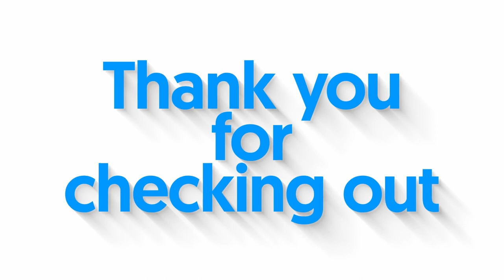Bryan Law, CMO at ZoomInfo: Be Distinctive not Different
Developing a successful client-agency relationship takes time and dedication, and it requires open communication, transparency, and mutual trust. But above all, a client-agency partnership is a two-way street.
In this episode of the YouShouldTalkTo podcast, our host Daniel Weiner welcomes Bryan Law, the chief marketing officer of ZoomInfo. They talk about what it takes to create a strong partnership, how both parties can work together on making a client-agency relationship work, and the importance of being receptive to feedback in these partnerships.

Guest-at-a-Glance
💡 Name: Bryan Law, Chief Marketing Officer of ZoomInfo.
💡 Noteworthy: Bryan has over 20 years of experience in marketing, general management, strategy, e-commerce, and analytics. He has held leadership roles at ZoomInfo, Salesforce, Google, Tableau, and Monitor Deloitte, amongst others.

Key Insights:
⚡Making a client-agency relationship work takes time. You can't build a strong and long-lasting partnership overnight. It takes time and dedication from both parties. Bryan says, "Normally, you're going to pay incrementally more. It's going to take a while for them to ramp [up], and so you have to be willing to make that investment in order to get the return out of them. And I think just the way in which ZoomInfo moves, we move very quickly. We iterate very quickly. I think it can be challenging for a third party to come in and really understand our business in a way that we would expect them to and move as quickly as we would expect them to. And so that's why we have not used them as much here."

⚡The client-agency relationship is a two-way street. It takes two to make a partnership work. So, if you want to create a mutually effective partnership with your external vendor, make sure you're both committed to it. Bryan says, "The quality of the work obviously is important as well. But I do think the way in which you work together is really key and making sure that you're developing that relationship so that you're on the same page and getting the most out of the partnership."

⚡Being receptive to feedback is one of the key traits of a good agency. Being receptive to feedback makes all the difference in a client-agency relationship. Bryan shares an example of a negative experience that turned positive. He explains, "I think, in particular, once you provide that feedback, not actioning on it is a real problem. And actually, on the flip side, that digital agency I mentioned that I've now worked with at a few companies, we had a period where it wasn't going [well], but we provided that feedback, and they jumped on it, and they said, 'Hey, this is a process we're going to put in place to make sure that we address it. This is how we're going to check in. We want to be very open about the areas that we're sort of getting that feedback.' And they would collect it across the team and share it back. So I think that's an example of where you can do a better job of it, but with this particular one, they were having issues on sort of sloppiness of work, timeliness of work, and then they weren't being responsive to the feedback and making the changes that we needed."